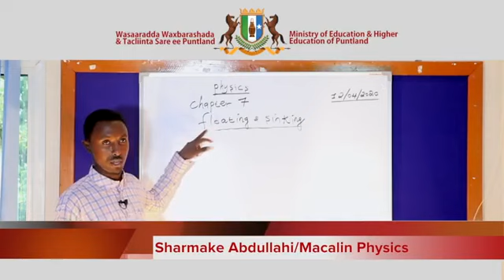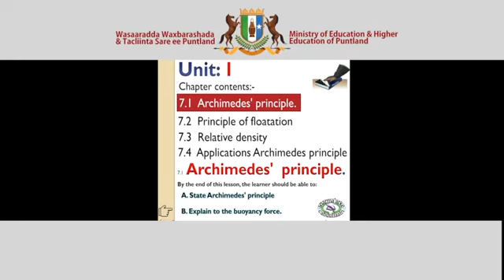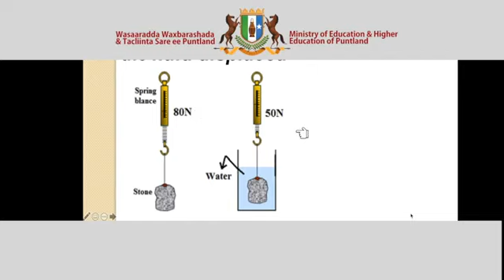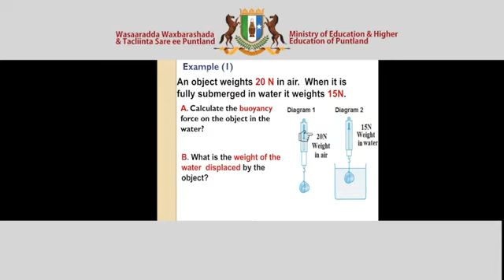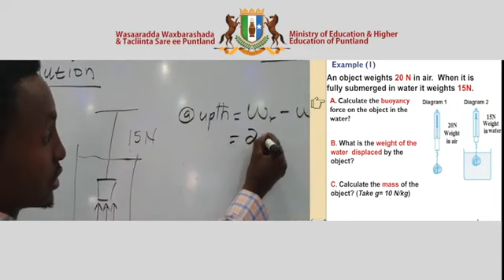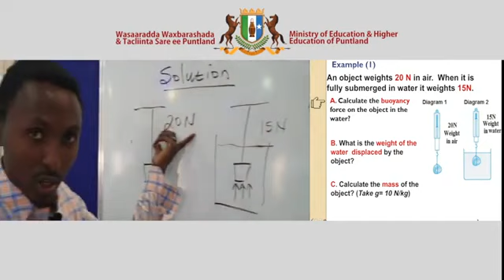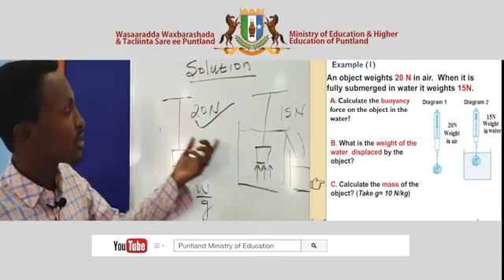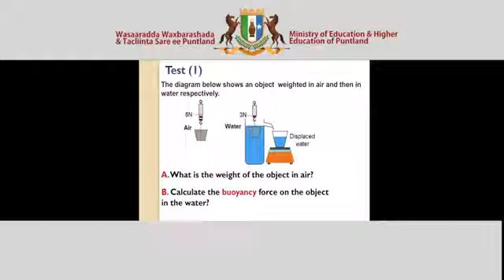Physics Chapter 7 Lesson 1